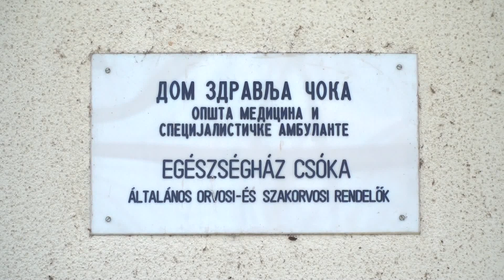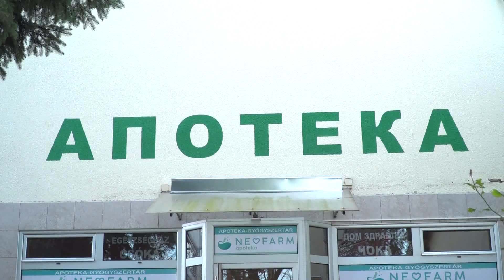2019-11-29-Csóka-Közügyek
Felújítanák a ivóvízhálózatot és a határutakat Csókán
A fejlesztéseket tartományi forrásokból fedeznék.

Az egyházak és az egészségügy szükségleteit is prioritásként kezeli a csókai önkormányzat, ennek érdekében 56 millió dinárt különítettek el a költségvetés módosításával. A Közügyek stábja ellátogatott a Tisza-menti városba.